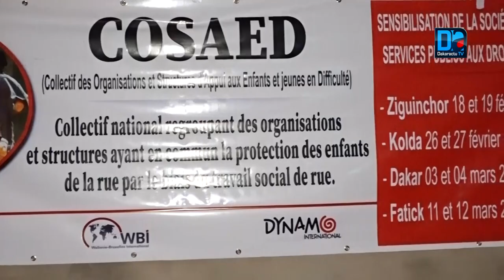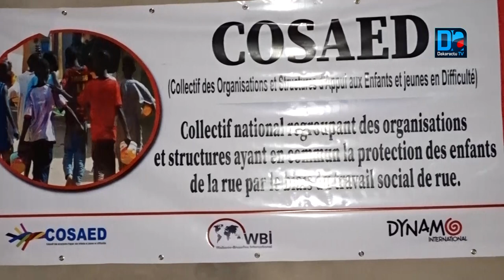Protection de l’Enfant : « Il y a des enfants âgés d’à peine 6 ans qui consomment des drogues et tra